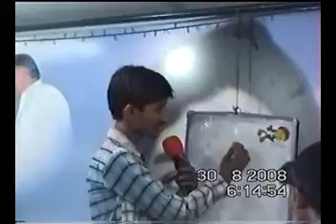White House English School FAREWELL Party 2008 Part 1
The last year in school but now only memories so watch